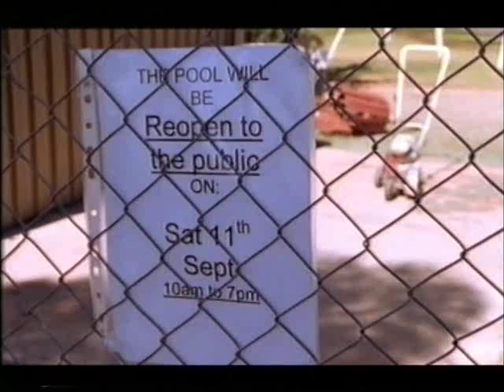Martin Clunes and Neil Morrissey - Men Down Under - Part 2/7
Martin Clunes and Neil Morrissey in Australia in 2000